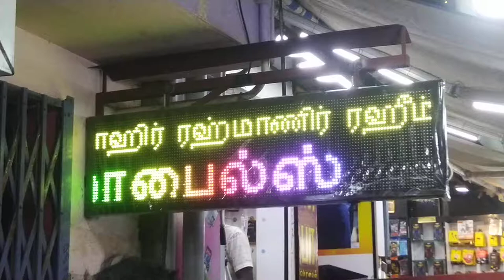p10 Led display board installation in kanai mobiles Tuticorin